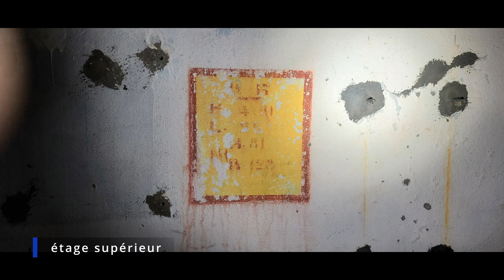La casemate d'avioth (tête de pont de Montmédy)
Le secteur fortifié de Montmédy comportait de nombreuses casemates dont la casemate d'avioth.
Voici un petit diaporama de l'intérieur en décembre 2023
Bienvenue une nouvelle fois dans la ligne Maginot...